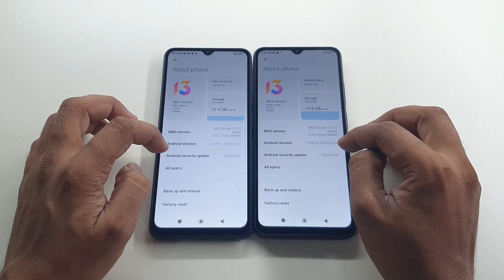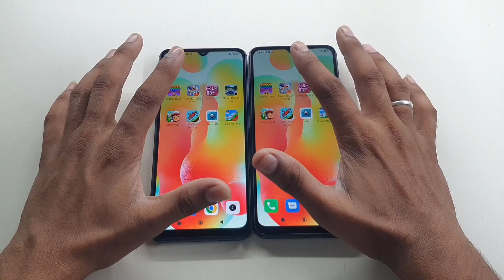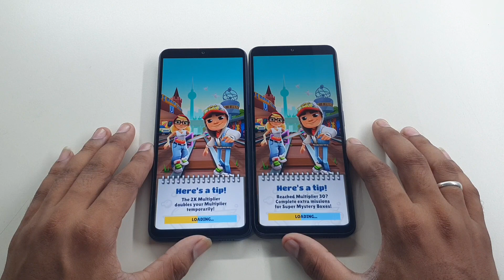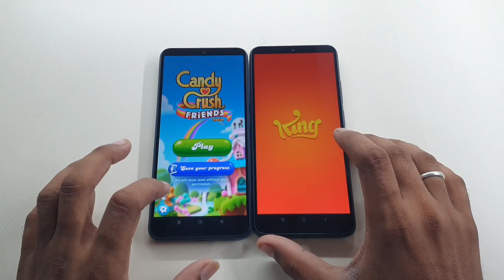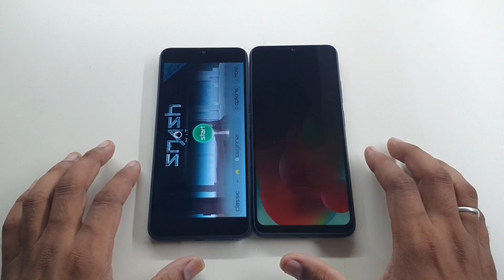Redmi 12c 4GB RAM vs 6GB RAM Speed Test Comparison 💥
Redmi 12C 4GB vs Redmi 12C 6GB Ram ka Speed Test Comparison.

Hardware

Helio G85(12nm) Octacore Processor
Mali G52 MC2 GPU

Redmi 12c (4GB) vs Redmi 12c (6GB) Speed Test Comparison